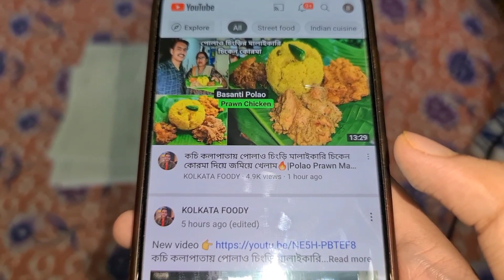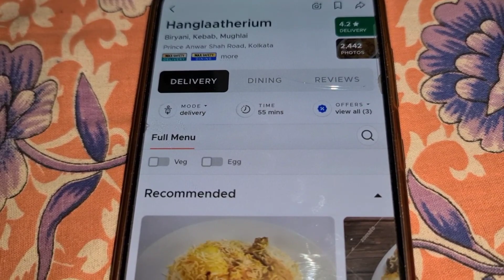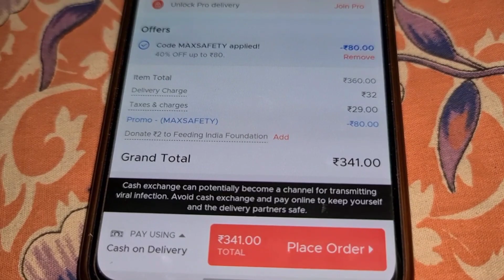I Tried this ₹340 Taka Mutton BIRYANI Combo From Henglaatherium😱|Kolkata's Best Mutton Biryani Combo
||KOLKATA FOODY||

@Kolkata Foody

I Tried this ₹340 Taka Mutton BIRYANI Combo From Henglaatherium😱|এটা Kolkata Best Biryani Combo

Good Testy and fresh food in kolkata
Address: Henglaatherium Lake gardens
Your Queries ...

henglaatherium biryani kolkata
best kolkata biryani
Kolkata's best biryani
kolkata cheapest biryani
best biryani in kolkata
Biryani combo kolkata
kolkata best mutton biryani combo
mutton biryani
chicken chap
chicken biryani
Henglaatherium restaurant kolkata
kolkata mutton biryani
best biryani restaurant kolkata
arsalan biryani
Only ate biryani for 24 hours
Best biryani combo in kolkata
Unlimited biryani
Unlimited Mutton Biryani
24hours challenge
unlimited buffet
barbeque nation
biryani combo
Kolkata Foody
Biryani
Bangla Vlog
Food
Foodie
Kolkata Food vlogger
KOLKATA FOODY

■Camera-Sunita
■Host-Bijit
■Editing-Sunita Or Bijit